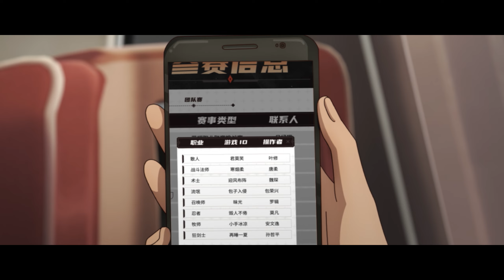🎮全職高手S3EP40-2 興欣和嘉世團戰對決！為了榮耀之戰！|全职高手 The King's Avatar |Chinese Animation Donghua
🎮全職高手第三季最新EP40-2 興欣和嘉世團戰對決！為了榮耀之戰！|全职高手 The King's Avatar |Chinese Animation Donghua

【全职高手】該作以網游頂尖高手葉修為主角，講述了他被俱樂部驅逐，離開職業圈並成為網吧網管後，在榮耀第十區重新投入了遊戲並重返巔峰之路的故事。